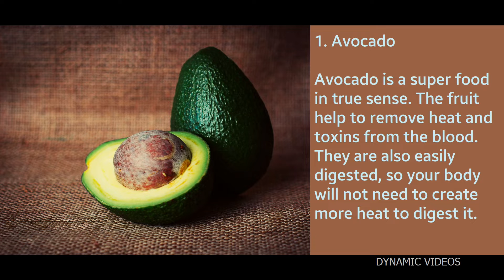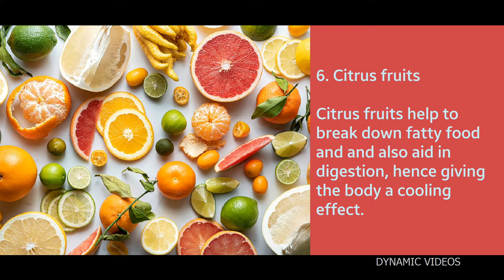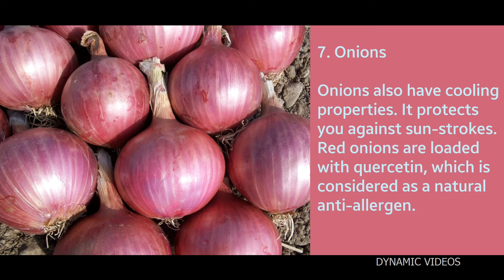How To Stay Cool In This Hot Summer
Beat this summer with natural foods